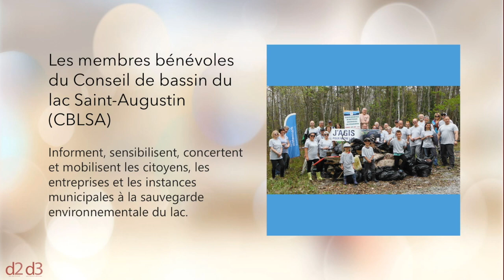L'Avent - 8 décembre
Les membres bénévoles du Conseil de bassin du lac Saint-Augustin (CBLSA) informent, sensibilisent, concertent et mobilisent les citoyens, les entreprises et les instances municipales à la sauvegarde environnementale du lac.

Merci!

En décembre, les conseillers du village, Jean Simard (d2) et Yannick LeBrasseur (d3), mettront de « l’Avent » des augustinoises, augustinois et organismes qui illuminent notre milieu!